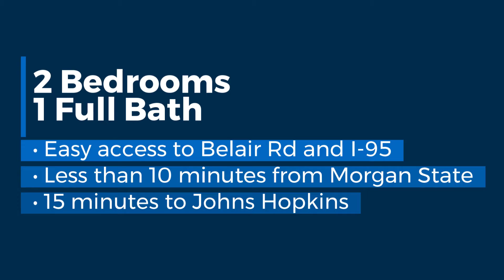Property Tour of 4021 Frankford Ave, Unit 2, Baltimore, MD